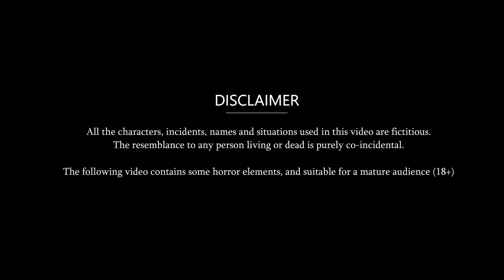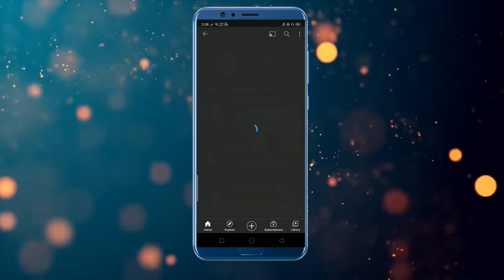5 Makeup वाली बहुएँ | Hindi Moral Stories | Stories in Hindi | Hindi Kahani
5 Makeup वाली बहुएँ | Hindi Moral Stories | Hindi Stories | Stories in Hindi | Hindi Kahani